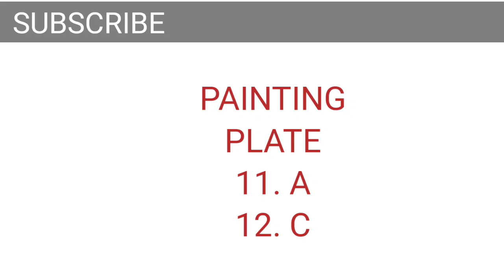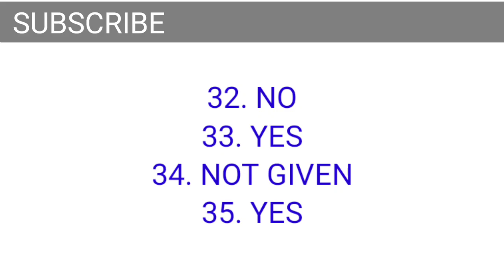IELTS 13 March 2021 LISTENING AND READING ANSWERS || IDP/BC|| IELTS WITH SURAJ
ANSWERS FOR 13 MARCH EXAM